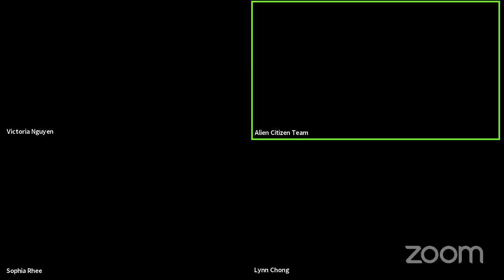Alien Citizen: An Earth Odyssey Filmmaker Talkback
Alien Citizen: An Earth Odyssey is the award-winning film of Elizabeth Liang’s internationally toured, funny and moving one-woman show about growing up in the intersections of identity as a dual citizen of mixed heritage in six countries. Who are you when you're from everywhere and nowhere?

Elizabeth Liang grew up in Guatemala, Costa Rica, Panama, USA, Morocco, and Egypt. She acts on stage and screen and also narrates audiobooks. Her solo show, Alien Citizen: An Earth Odyssey, toured internationally on four continents from 2013 to 2019. It is now an award-winning film with audiences in 40 countries. She’s also a published essayist; a co-host of the intercultural podcast Hapa Happy Hour; and an intercultural storytelling workshop leader.